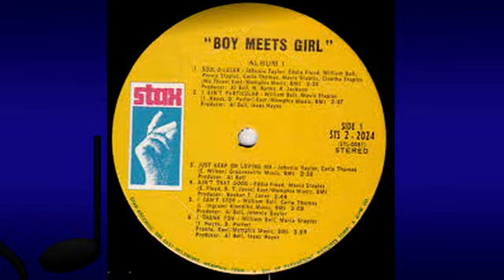I Ain't Particular WILLIAM BELL MAVIS STAPLES Video Steven Bogarat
Various Artists, "Classic Soul Duets: Boy Meets Girl"
8/14/2009

 Boy Meets Girl/Duets
Sassy soul duets are a tradition as old as the genre itself, and Stax released some of the best. This compilation takes selections from the 1969 Stax album "Boy Meets Girl" and adds two Stax songs by Delaney & Bonnie and two versions of "Private Number," the William Bell/Judy Clay hit and a Dusty Springfield/Spencer Davis take that oozes British cool. There's no filler here, but the highlights are duets on familiar songs like "I Thank You" (Bell and Mavis Staples), "All I Have to Do Is Dream" (Bell and Thomas) and a version of "Piece of My Heart" (Eddie Floyd and Staples) that hits a groove Janis Joplin never could. --Rob Levine